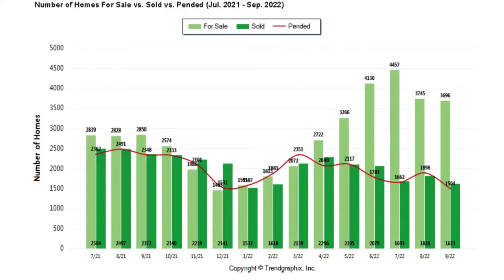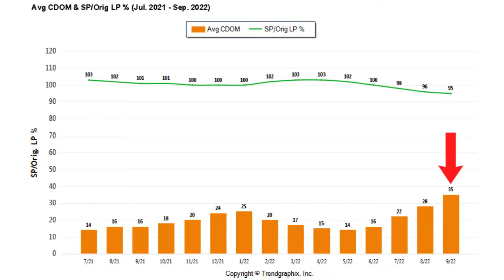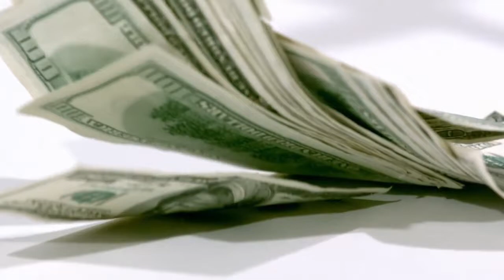Sacramento, CA Real Estate Market Update [October 2022] | Tom Daves Team w/ eXp Realty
As we head down the last quarter of the year, we traditionally see a slowdown, but right now the market still seems to be plugging right away. So let's dig into the numbers and see what's really happening right now in the market.

The recent data from September stayed on track from the previous months, despite all of the new media headlines that tend to terrify rather than clarify.

These are the numbers are Placer, Sacramento, and El Dorado counties. And on this first chart, it shows us the inventory.

We saw a fractional decline in homes for sale from 3745 in August down to 3696 homes for sale in September. This likely relates to homeowners wanting to wait to see where the market is going, and it's also seasonal.

And in the dark green we see the sold properties. We saw a slight decline in sold property from August 1828 to 1633 in September. And in the pending sales, we saw a 20% decrease from August, 1898 pending homes to 1504 in September, which again is a seasonal trend. This next chart shows price per square foot, which we continue to see a small drop.

This is to be expected as the values have been decelerating the past few months, and on this next graph, We have the list to sold ratio, which continued its slight decline from 96% in August to 95% in September, meaning that the homes on average are selling at 95% of what they have been listed for and down below, and the orange, we see the average days on the market, which has increased by another six days in August to September, taking homes on average to only still sell in 35 days.

And lastly, our months worth of inventory increased from August's 2 months to 2.3 months in September. This is related to the decrease in the homes on the market.

So what does this mean if you're a buyer? Well, don't let the fearful headline scare you. You still have a lot of options available. Sellers are willing to negotiate with you, and you don't have to feel rushed when shopping for a home, even though we saw a slight decline in the homes for sale coming onto the market, there's still a lot of homes for sale and people are buying and people are selling.

There's 5 changing events that drive homeowners to still sell their homes.

Death
Divorce
Diplomas
Diapers
Daily Grind

 And what does this mean if you're a seller...Yes, prices are decelerating slightly, but they're not depreciating. We are seeing home values correct from the unsustainable market that we've experienced in the last couple of years. We are still seeing home sell at or above list price if they are priced right.

And we're seeing a surplus of Cash Bay area buyers that are looking to relocate to the greater Sacramento area.

Tom Daves
Tom Daves Team
Sacramento, California
CalBRE #00581837